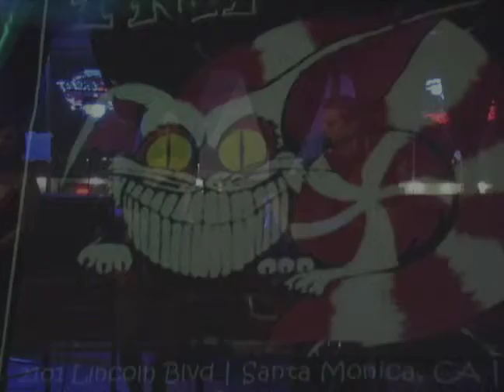AMERICAN IDOL'S AMY DAVIS SINGS LIVE AT TRIP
AMY DAVIS (AMERICAN IDOL) SINGS LIVE AT TRIP IN SANTA MONICA
WITH ASHLEE DAVIS & CHRIS BEHR

PHOTOS BY STEFAN GORDON
VIDEO SHOT & EDITED BY RICHARD GONZALES